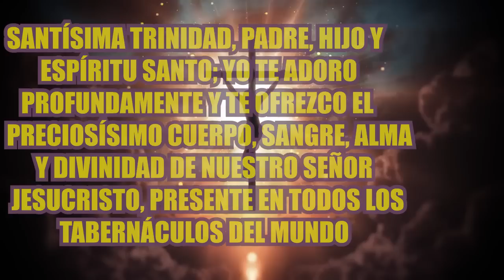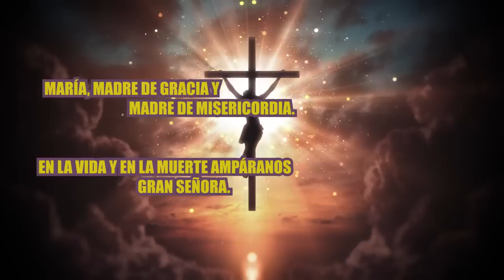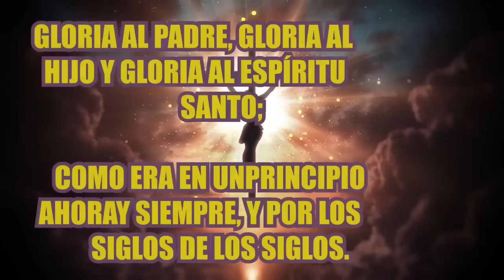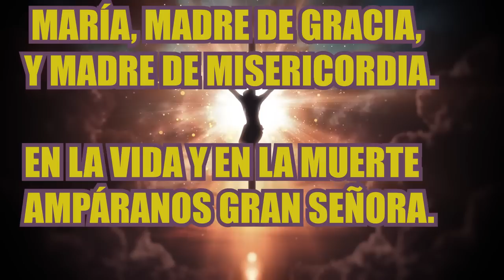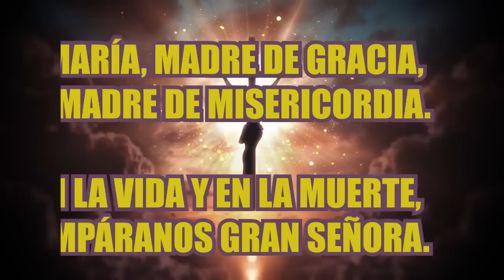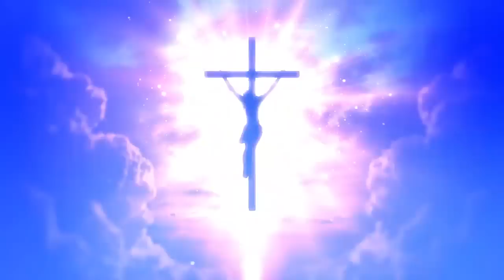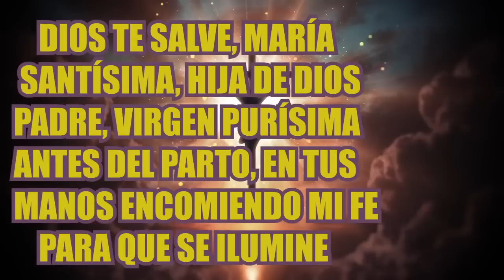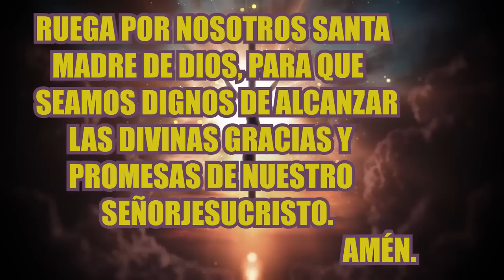SANTO ROSARIO DE HOY MIÉRCOLES 13 DE SEPTIEMBRE